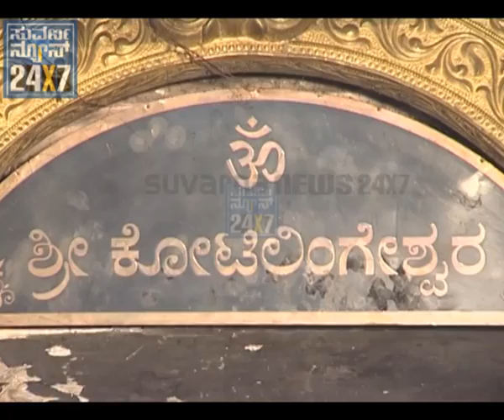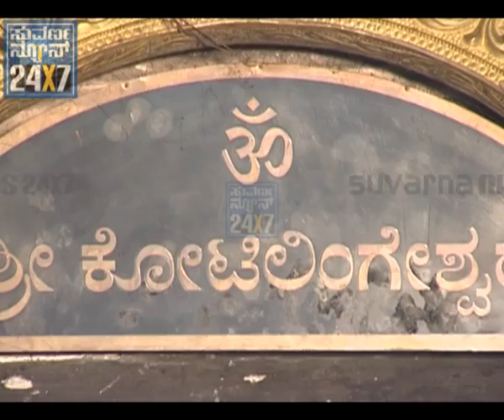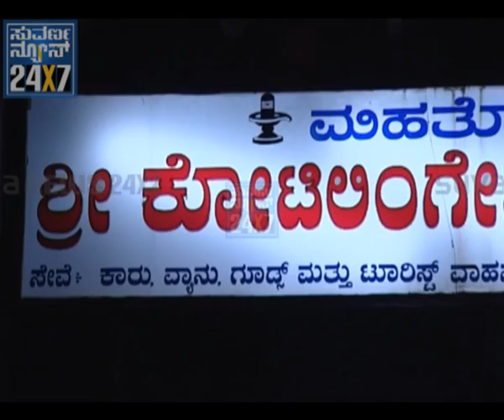Arunaraga - Shiva naam suthra - 08 Aug - seg_2 - Suvarna news